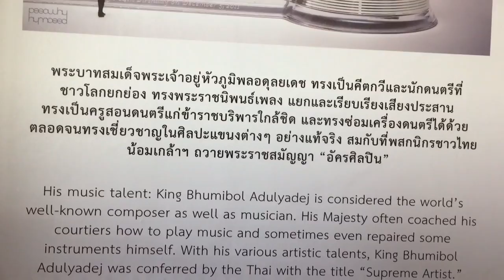คำสอนพ่อ#1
TH HM King Rama IV